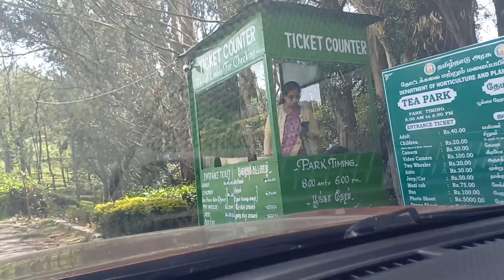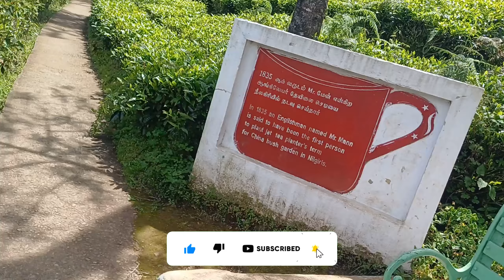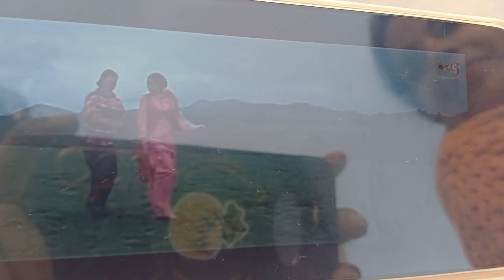Ooty Tea Garden aur Wenlock Downs Mein Jo Mila, Aapka Dimag Hila Dega!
Iss vlog mein hum chalenge Ooty ke famous tea gardens aur Wenlock Downs ki ek mesmerizing journey par, lekin iss trip mein kuch aisa hua jo humein bhi shock kar gaya! 😲 Aapko yeh stunning location ke saath-saath ek unexpected twist dekhne ko milega!

Is video mein aap dekh paenge:

🍵 Ooty ke lush green tea gardens, jahan aapko milega ek rare aur exotic experience!
🌲 Wenlock Downs ke endless grasslands, jahan nature apne purest form mein hai!
🧐 Aisi cheezein jo humein inn spots par dekhne ko mili, jo bilkul unexpected thi!
📸 Perfect spots for photography lovers – breathtaking views aur serenity!
Yeh safar sirf ek road trip nahi, balki ek adventure tha, jahan humein kuch aise moments mile jo aap miss nahi karna chahenge! 🌟

Agar aap bhi Ooty ke tea gardens aur Wenlock Downs ke iss incredible experience ka hissa banna chahte hain, toh is video ko zaroor dekhiye! 🚀